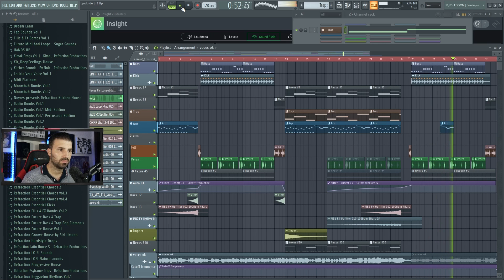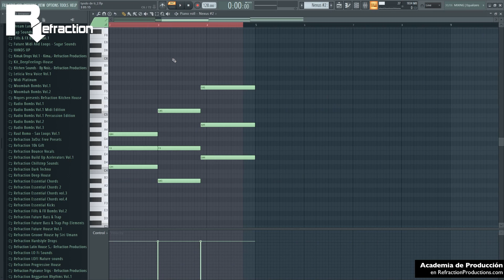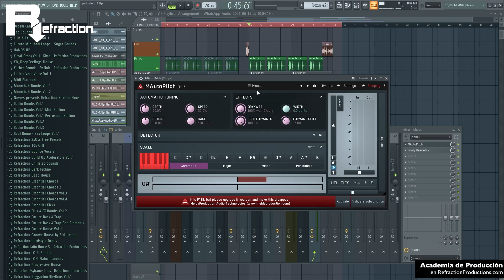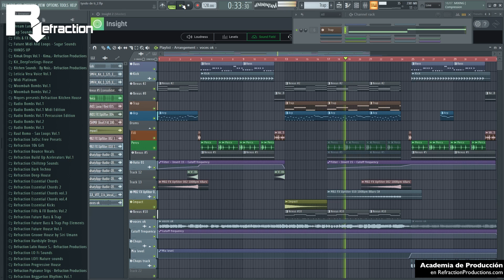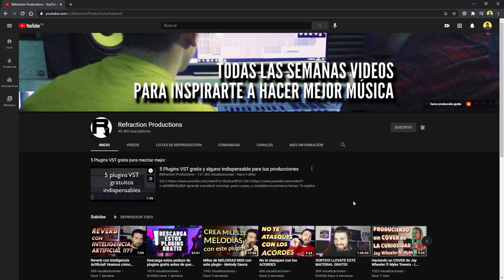5 TIPS PARA QUE HAGAS REMIXES BRUTALES MUY FÁCIL! 👀👨🏻‍🏫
5 Tips para que hagas remixes brutales de forma fácil!

00:00 - Introducción
01:12 - Tip 1: Ten claro que estilo va a ser tu remix
03:40 - Tip 2: Cuidado con el BPM
05:14 - Tip 3: Los Acordes del Remix
07:19 - Tip 4: La Acapella
09:16 - Tip 5: Pistas del tema original
11:17 - Resultado

Guía de mezcla completa aquí!

Y para PRODUCIR y MEZCLAR y conseguir ese
SONIDO PROFESIONAL con pegada que
hará destacar tus temas y que lleguen más lejos,
échale un vistazo a nuestros cursos:

Hazte MIEMBRO del canal y recibe videos y material EXCLUSIVO